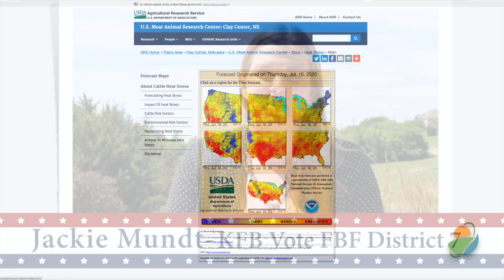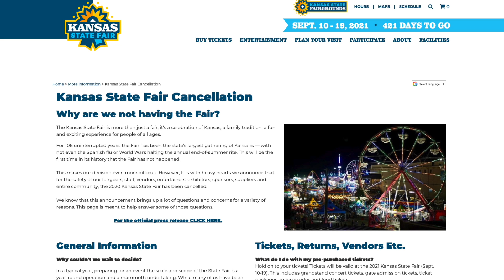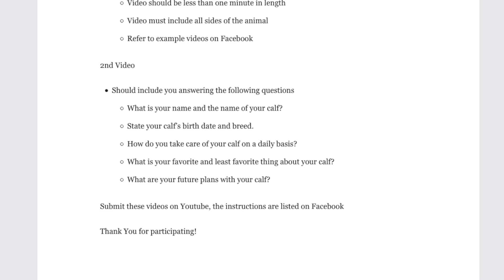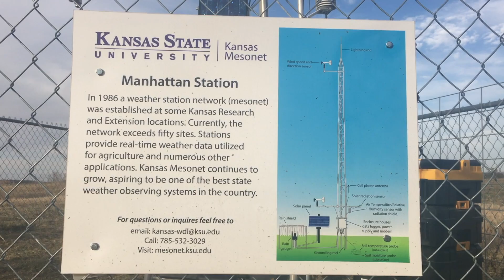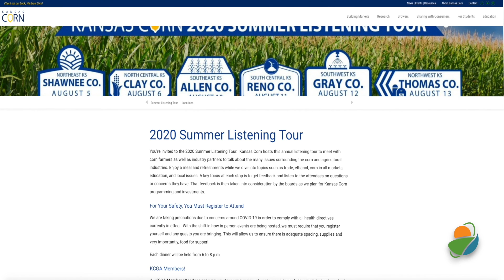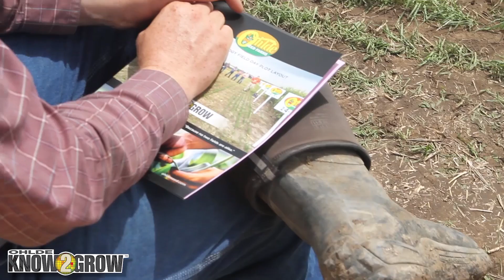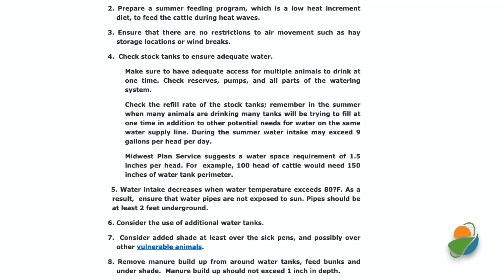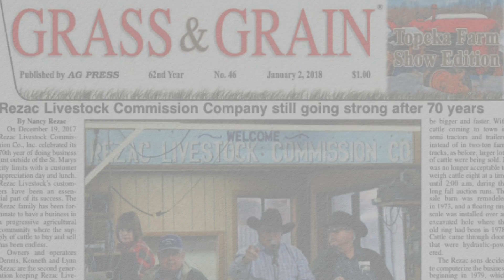Kansas Ag Report - July 18, 2020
On this week's program we learn how Kansas 4-Hers have shown leadership navigating through the challenges of COVID-19 and June was an interesting weather month, Assistant State Climatologist Mary Knapp tells us what is in store for the rest of the month. We also have features from Kansas Corn, Kansas Wheat, Kansas Farm Bureau and weekly updates from Kansas Livestock Association and markets from Pinion.